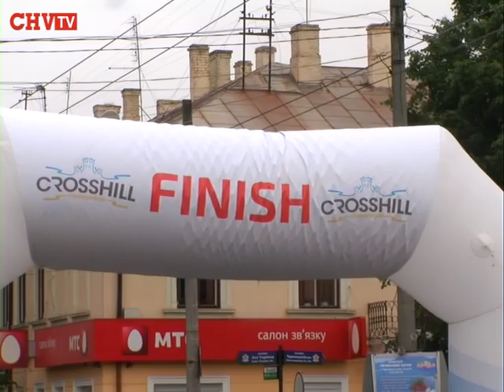У Чернівцях близько 500 людей взяли участь у забігу "CrossHill 2015"